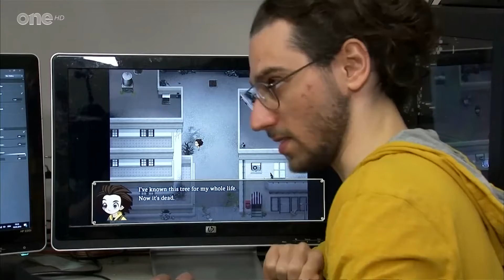Ο πρόσφυγας που έκανε τη ζωή του videogame